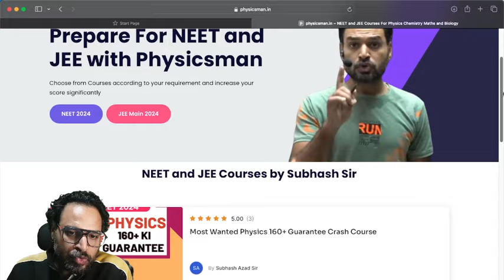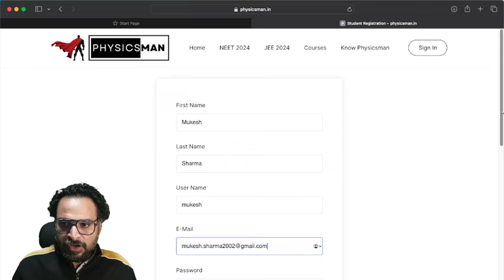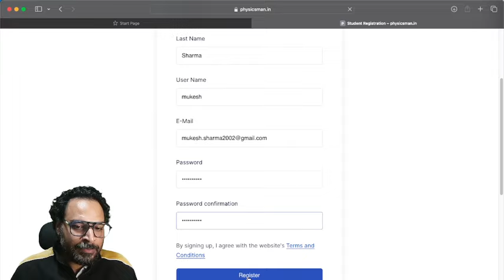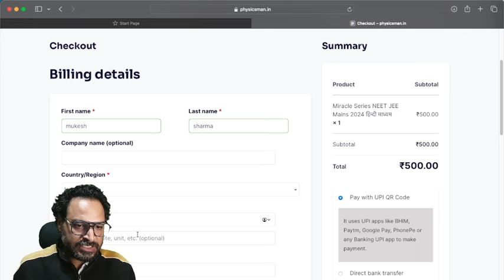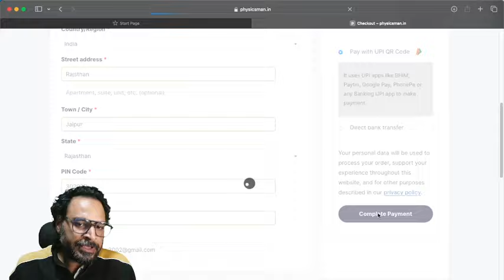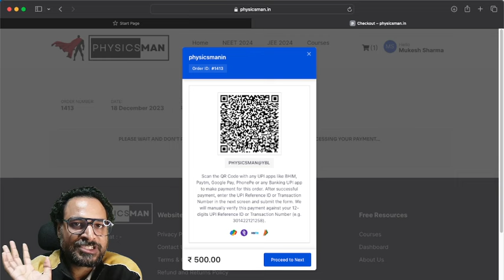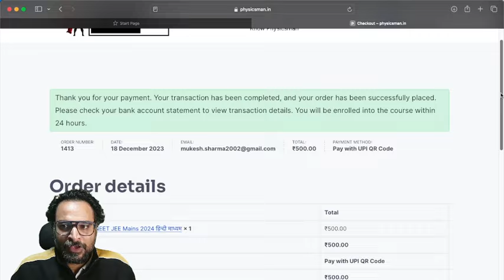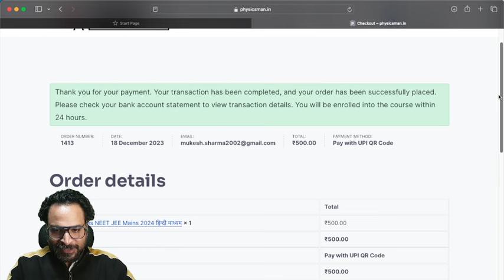Website पर Course में enrolment की Step by Step जानकारी | NEET JEE Physics by Physicsman Subhash Sir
🚀 अपनी पढ़ाई की ऊँचाइयों को छूने के लिए Physicsman सुभाष सर के साथ! 🌟

📚 इस जानकारीपूर्ण वीडियो में, सुभाष सर आपको हमारी वेबसाइट पर कोर्स में नामांकन करने का कदम-से-कदम विवरण देंगे। NEET और JEE Physics की तैयारी में सफलता प्राप्त करने के लिए इस प्लेटफ़ॉर्म का सही तरीके से उपयोग करना सीखें!

🔍 इस वीडियो में आपको क्या मिलेगा:

Physicsman वेबसाइट का अध्ययन और खोज कैसे करें।
आपके इच्छित कोर्स में नामांकन करने के लिए कदम-से-कदम गाइड।
आपके शिक्षा अनुभव से सर्वाधिक निकाल करने के लिए टिप्स और ट्रिक्स।
🌈 Physicsman के बारे में:

NEET JEE Physics में अनुभवी शिक्षक सुभाष सर से विशेष मार्गदर्शन।
भौतिकी अवधारणाओं की समझ को बढ़ावा देने के लिए डिज़ाइन किए गए व्यापक कोर्स।
एक सहज शिक्षा यात्रा के लिए उपयोगकर्ता-मित्र तंतु।
👨‍🏫 सुभाष सर के बारे में:
शिक्षा के लिए वर्षों की अनुभव और शिक्षा के प्रति उत्साह के साथ, सुभाष सर भौतिकीय अवधारणाओं को समझने में मदद करते हैं। इस शिक्षात्मक यात्रा में उनके साथ जुड़ें और NEET और JEE परीक्षाओं में सफलता की दिशा में खुद को सशक्त करें।

🖱️ तैयार हैं नामांकन करने के लिए? वीडियो देखें और भौतिकी में उत्कृष्टता की ओर अपने पथ पर प्रस्थान करें!

🚀 Unlock Your Learning Potential with Physicsman Subhash Sir! 🌟

📚 Dive into the world of NEET JEE Physics with a comprehensive guide on how to enroll in courses on our

In this informative video, Subhash Sir takes you through a step-by-step walkthrough, ensuring you seamlessly navigate the enrollment process on our platform. Whether you're a NEET or JEE aspirant, mastering Physics has never been this accessible!

🔍 What You'll Learn:

How to access and explore the Physicsman website.
Step-by-step guide to enrolling in your desired course.
Tips and tricks to make the most out of your learning experience.
🌈 Why Physicsman?

Expert guidance from Subhash Sir, a seasoned educator in NEET JEE Physics.
Comprehensive courses designed to enhance your understanding of Physics concepts.
User-friendly platform for a seamless learning journey.
👨‍🏫 About Subhash Sir:
With years of experience and a passion for teaching, Subhash Sir brings Physics to life, making complex concepts easy to understand. Join him on this educational journey and empower yourself for success in NEET and JEE examinations.

🖱️ Ready to Enroll? Watch the video now and embark on your path to Physics excellence!